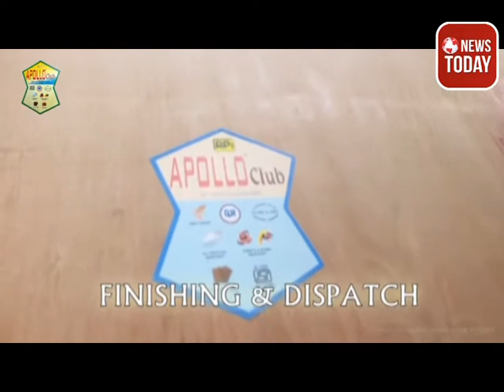গঙ্গারামপুরে পথ দুর্ঘটনায় মৃত্যু হল দুই ভাইয়ের আহত আরও জন